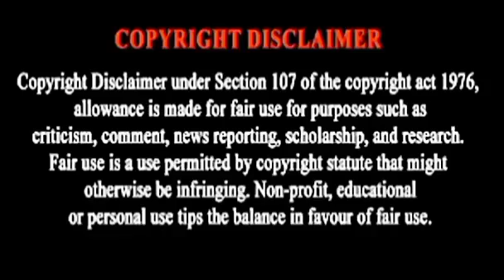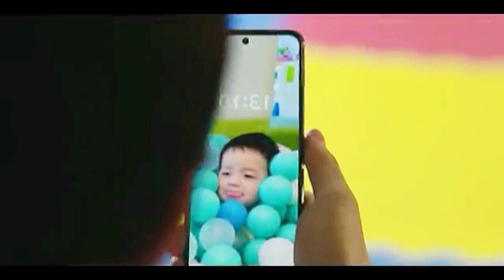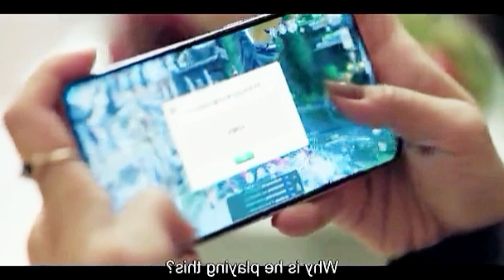Rich Girl Fall in love with the poor boy🔥Ep 10💥Tamil😍/whiteoutvoice 😎